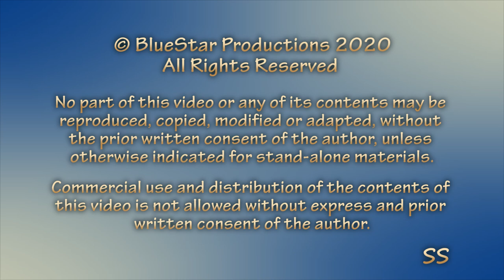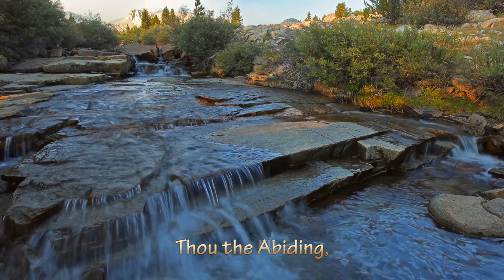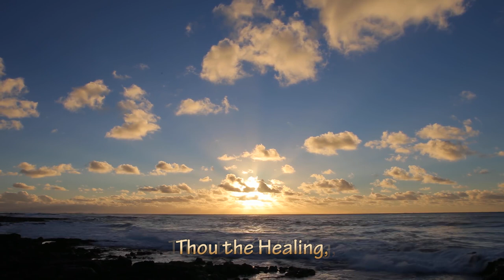The Long Healing Prayer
The Long Healing Prayer from Bahá’u’lláh

Bahá’u’lláh (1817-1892) —meaning the “Glory of God”—– the Prophet-Founder of the Bahá'í Faith

Creator and Producer: Shahram Sabet, BlueStar Productions
Arts & Graphics Designer: Shahram Sabet, BlueStar Productions

The Bahá’í Faith, The website of the worldwide Bahá’í community